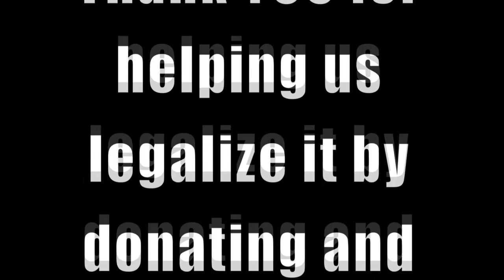THE MARIJUANA SHOW - NEW EPISODE 2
This is a new link that will only be shared by a few people.